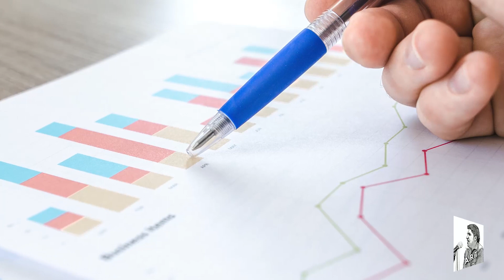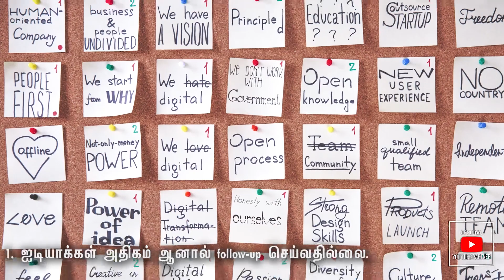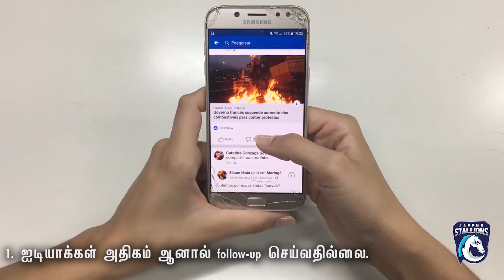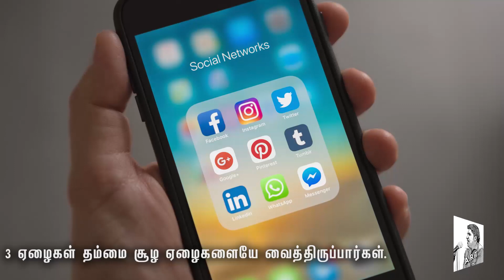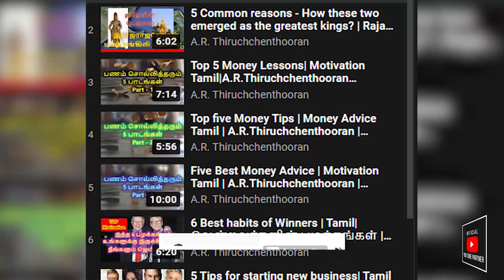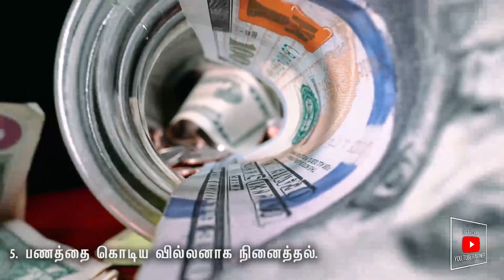ஏழைகளையும்,பணக்காரர்களையும் வேறுபடுத்தும் 5 விடயங்கள் Part2| Tamil Motivation|A.R.Thiruchchenthooran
உலகம் மாறிவிட்டதால், புதிய பணக்காரர்களும், புதிய ஏழைகளும் உருவாகிவிட்டார்கள்.
யார் இந்த புதிய ஏழைகள்? யார் இந்த புதிய பணக்காரர்கள்?
நண்பர்களே இந்த நவீன உலகத்திலே இப்போது, பணம் வைத்திருப்பவர்கள் எல்லோரும் பணக்காரர்கள் இல்லை! எதிர்காலம் பற்றிய தெளிவான புரிதலோடு, தன ஒவ்வொரு நிமிடத்தின் பெறுமதியையும் உணர்ந்தவர்கள் தான் புதிய பணக்காரர்கள். யார் இந்த புதிய ஏழைகள்?

முன்னேறும் உலகத்தின் வேகத்துக்கு ஏற்ப முன்னேற முடியாமல், கடந்த சில வருடங்களாக அதே அளவு வருமானத்துடன் இருக்கும் மத்திய தர வர்க்கத்தினர் இப்போது புதிய ஏழைகள் என்றுதான் அழைக்கப்படுகின்றார்கள்.